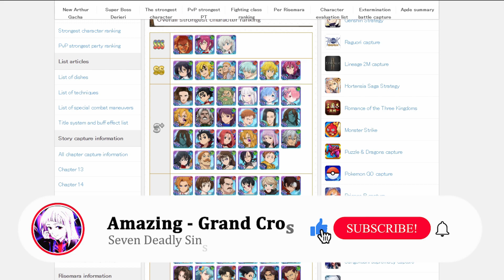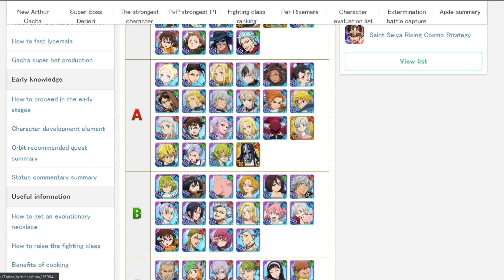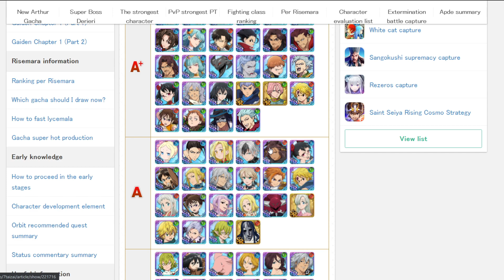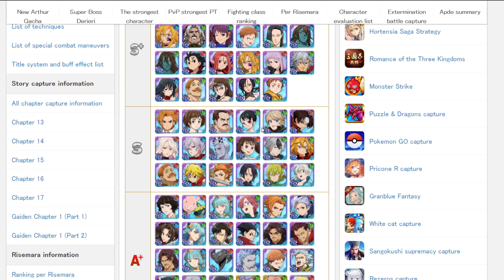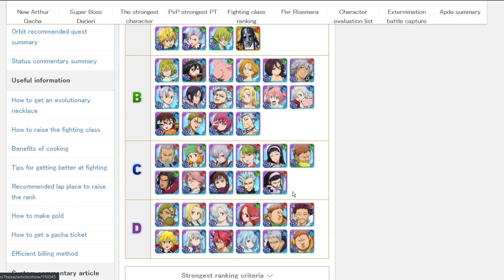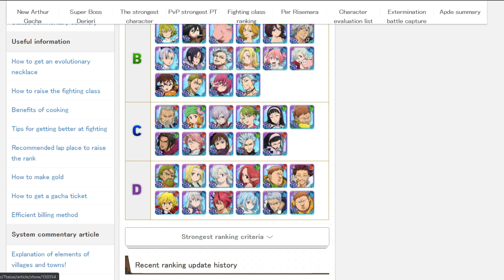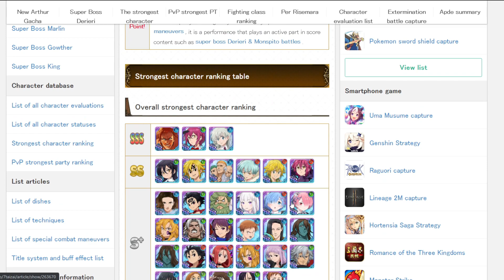going over japanese tier list for grand cross... *RANT*